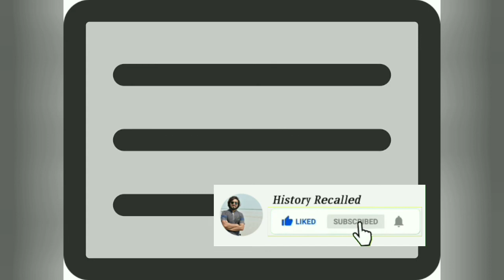Historical importance of Wazir Khan Mosque explained in Urdu/hindi | History Recalled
I'm Usama Mirza. You are going to learn many aspects of history, general knowledge and information related to dramas based on history. Today I'm going to briefly explain the historical importance of Wazir Khan Mosque in Lahore.